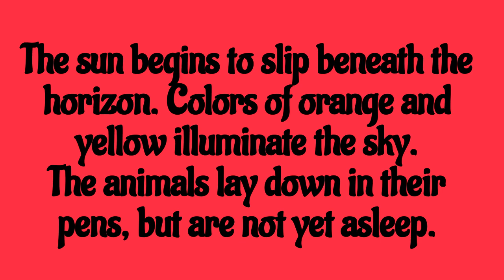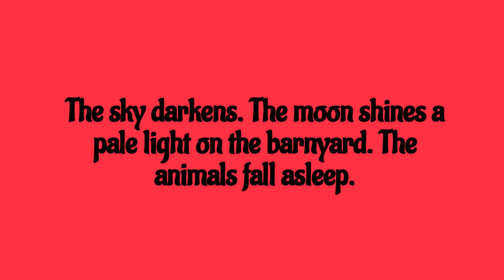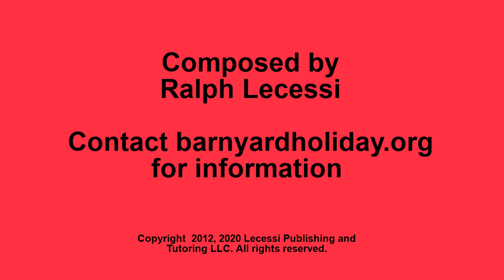Barnyard Holiday Act 2 6 Sunset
"The sun begins to slip beneath the horizon. Colors of orange and yellow illuminate the sky. The animals lay down in their pens, but are not yet asleep."

Barnyard Holiday is a symphonic poem in which the orchestra tells the
story of the animals in a barnyard, where the instruments represent
different animals.

The story happens at the time of autumn festival, which is a celebration
that follows the farmer's return from bringing his produce to market.
Act I begins with sunrise over the barnyard. Rooster then crows reveille,
and the animals line up to be counted by the farmer. Each animal is
introduced musically including cows, pigs, cats, dogs and sheep, swallows
and geese, horses and ponies. After the farmer leaves, Goat, who longs
to be free, chews a hole in her pen and runs away. She gets lost in the
forest, becomes pinned under a tree limb, and cries for help.

Act 2 begins with the animals eating their midday meal in the barnyard,
when they notice that Goat is missing. After much discussion, they agree
to look for her. The animals track Goat through the forest, rescue her
from under the tree limb, and return home just before the farmer returns.
The festival Jubilee follows with the farmer playing his violin.
Act 2 ends with sunset over the barnyard while the animals fall asleep.

A curtain call of all cast members follows. The curtain call can also
be used as an overture.

This work is very suitable for concert with narration, ballet, storybook,

"I hope you enjoy listening to Barnyard Holiday as much as I enjoyed
writing it" - Ralph Lecessi, composer.